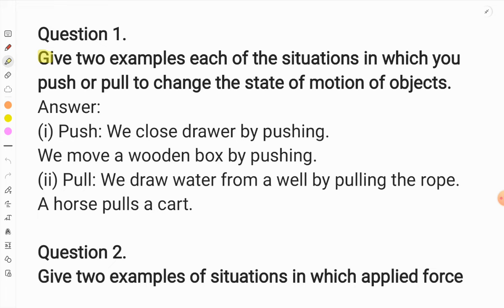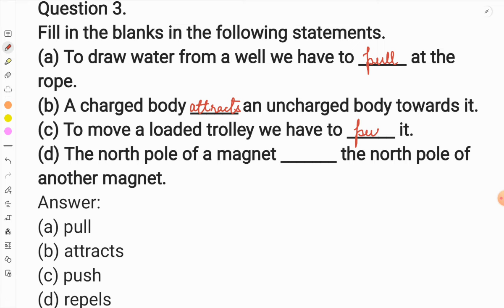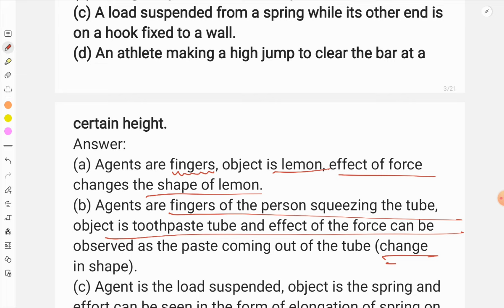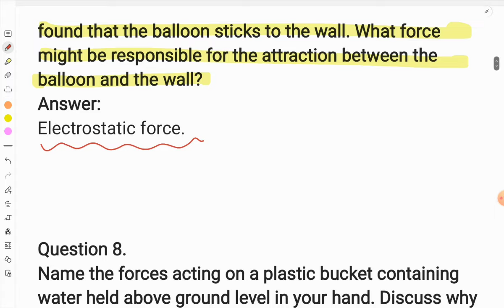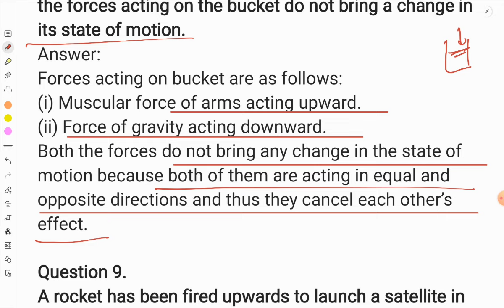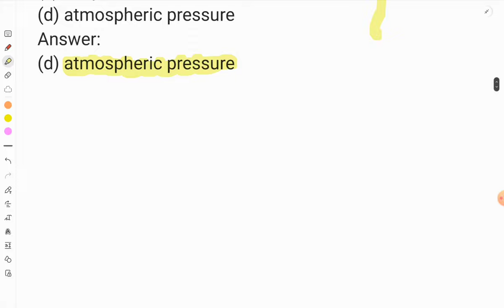Class8 Science Chapter 8 Force and Pressure NCERT QUES-ANS Detailed Explanation